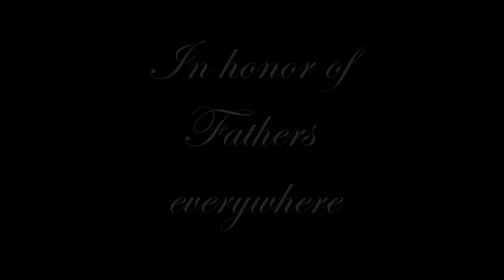Happy Fathers Day from the MARINES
Special Purpose Marine Air Ground Task Force-Crisis Response-Central Command Tribute their Fathers.  Service members share their Father's Day greetings and thoughts about how much their fathers have taught them